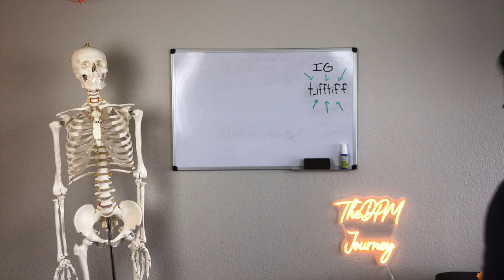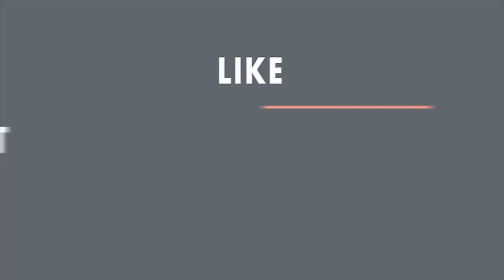Midwestern University | Choosing the BEST Podiatry School FOR YOU!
Exploring the 9 Podiatric Medical Schools!

Most prospective students ask us similar questions regarding specific podiatric medical schools! To make your lives easier, so that you aren’t searching endlessly for answers, we have put together a YouTube series involving students from each of the 9 podiatric medical schools answering your most commonly asked questions. We are grateful for all the students who were able to come together for this incredible project, and make this possible for all of you!

The 5th student on our series is the lovely Tiffany! She is a 2nd year at Midwestern University Podiatric medical school, who is a very conscientious person. She enjoys sharing her eco-friendly products and techniques on her free time. She is a wonderful representative for Midwestern!